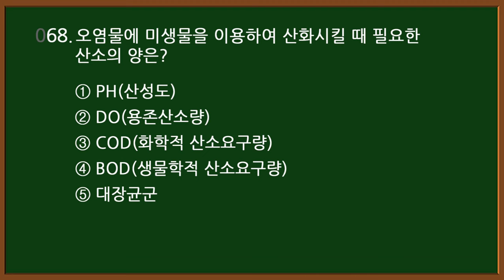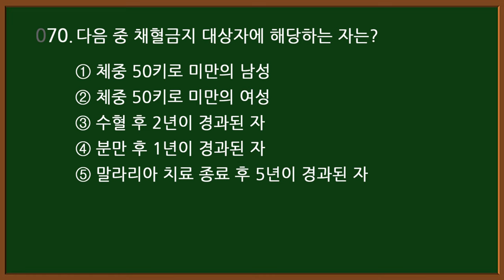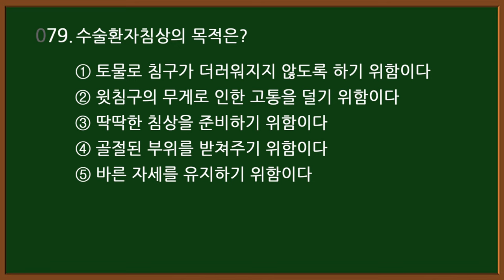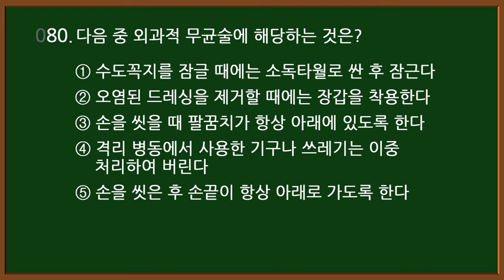#8-4 [간호조무사 자격증] 핵심 20문제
간호조무사 기초간호학 개요 간호조무사 보건간호학